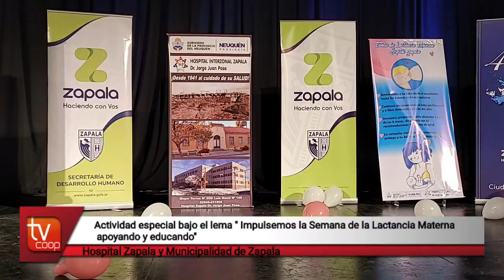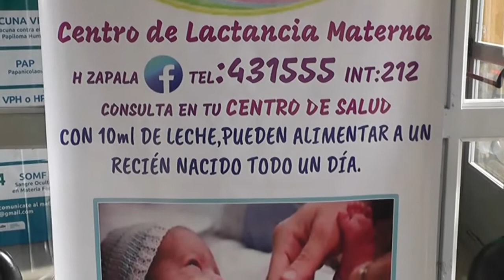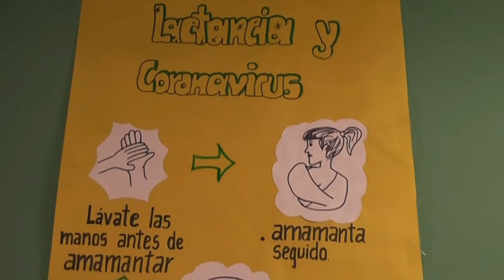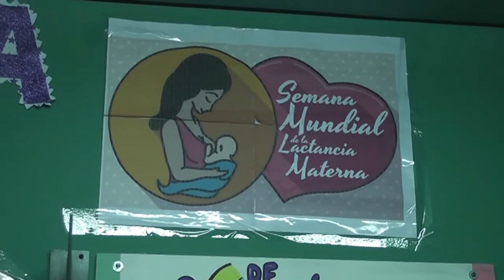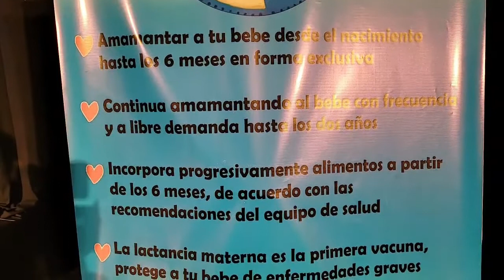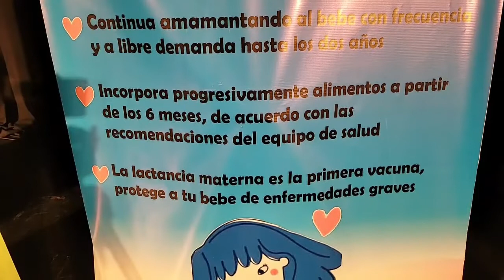Palabras alusivas jornada por Semana de la Lactancia Materna